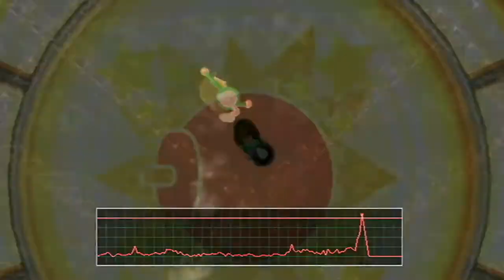Wii Party - Wii Trailer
Platform: Wii
Utvikler: Nintendo
Utgiver: Nintendo